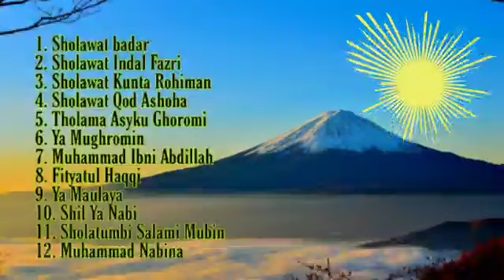Sholawat Nabi merdu | lembut ditelinga nyaman dihati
Sholawat nyaman ditelinga sejuk dihati

sholawat gus miftah
sholawat gus samsudin
sholawat huwannur
sholawat hadroh
sholawat hayyul hadi
sholawat hasbi robbi jalalla
h
sholawat habib
sholawat huwannur lirik
sholawat hubban tabassa
mu
sholawat ibu hamil
sholawat isyfa lana
sholawat ibrahimiyah
sholawat i'tiraf
sholawat ibrahim
sholawat ilahana
sholawat ibu
sholawat india
i'tiraf sholawat
sholawat jawa
sholawat jibril merdu
sholawat jibril akustik
sholawat jaman dulu
sholawat jibril karaoke
sholawat jibril lirik
sholawat jawa koplo
sholawat karaoke
sholawat kisah sang rosul
sholawat khodijah
sholawat kartun
sholawat kullul qulub
sholawat karaoke lirik
sholawat keroncong
prank sholawat
sholawat k
k.h fudholi sholawat
sholawat azril plat k
sholawatk5
k conk mania sholawat
sholawat nabi anak tk
sholawat lamar kamu
sholawat langitan
sholawat lirik
sholawat live
sholawat lamar taqo
sholawat lir ilir
sholawat li khomsatun
sholawat lawas
Isholawat terbaru 2021
l@gu sholawat
sholawat nabil
sholawat ilahilastulil firdau
sl
karaoke sholawat I
sholawat huwannur I
sholawat nariyahl
sholawat merdu pengantar
tidur
Usholawat man ana
Usholawat munjiyat
sholawat maulid nabi
sholawat mahalul qiyam
sholawat muhammad nabi
na
sholawat merdu bikin nang
is
mp sholawat terbaru
mp sholawat nabi
mp sholawat
mp sholawat terbaru koplo
windy m sholawat
latif m sholawat rosul
alfian sholawat
sholawat maghfirah m hus
sein
sholawat nabi muhammad
sholawat nissa sabyan
sholawat nabi merdu
sholawat nahdliyah
sholawat nuridzati
sholawat nabi muhammad
saw
sholawat rockn roll
sholawat syifa n
lagu sholawatan
lagu sholawat n u
sholawat nu lirik
sholawat merdu syifa n
sholawat syifa n full album
sholawat ondel-ondel
sholawat opick
sholawat orgen tunggal
sholawat orang arab
sholawat oh tuhan aku buk
anlah ahli surga
sholawat opick full album
sholawat orang sakit
sholawat ome tv
tum hi ho sholawat
tu min ho sholawat
shi ho sholawat
o o sahiba versi sholawat
sholawat ho ho ho
sholawat o
sholawat ataitu kaya ho
sholawat pengantar tidur b
ayi
sholawat pagi
sholawat pembuka pintu re
zeki
sholawat penyembuh seg
ala penyakit
sholawat paling merdu
dp sholawat nabi
dp sholawat
Osholawat qasidah p ramle
e
sholawat jibril p
sholawat merdu p
sholawat irama p ramlee
sholawat quraniyah
sholawat qomarun
sholawat qulub
sholawat qolbu mutayyam
sholawat qosidah
sholawat qod anshoha
sholawat quran
sholawat qolbi
sholawat q
deepak ahlawat q&a
sholawat robbi kholaq
sholawat rohatil
sholawat remix
sholawat reggae
sholawat roqqot aina
sholawat rebana
sholawat religi
sholawat rasulullah
sholawat alva'r
sholawat alfa r
sholawat imam r
sholawatr show
sholawat syaikhona
sholawat sholallahu ala m
uhammad
sholawat syifa
sholawat sedih
sholawat santri
sholawat sholatullah sala
mullah
sholawat santri njoso
sholawat sabyan
s sholawat nabi
sholawat habibi
sholawat nabi muhamma
d s.a.w
sholawat tarhim
sholawat tanpa iklan